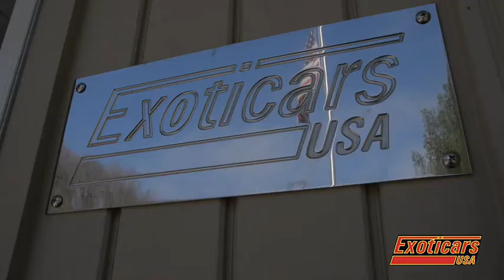Exoticars USA Spring Open House and Drive 2013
We love this quick vid of our last open house event. Video credits:  Chris Racioppi at TheLifeRewired (Flemington, NJ)